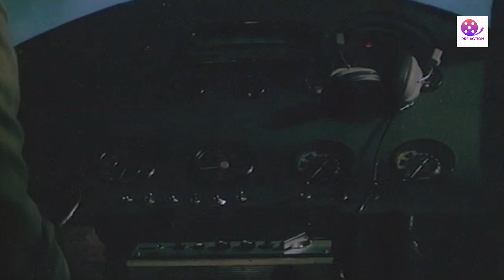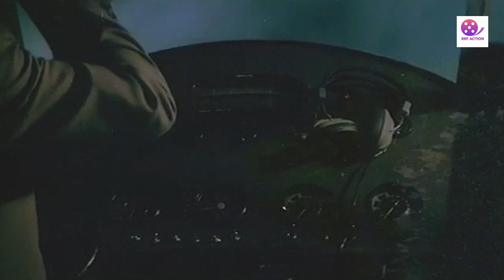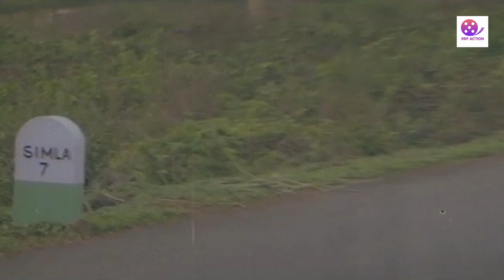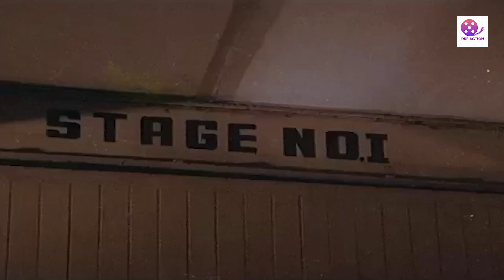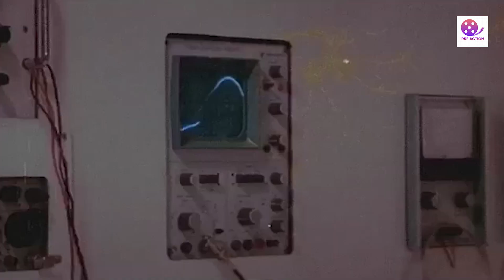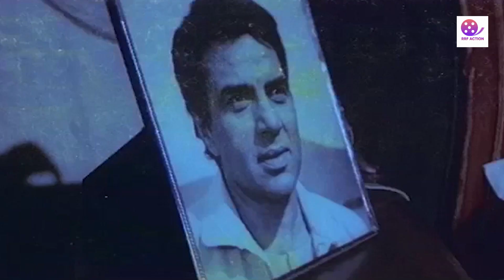सनी देओल की जबरदस्त बॉलीवुड एक्शन मूवी | सनी देओल, धर्मेंद्र,अमृता सिंह | Hindi Action Movie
Movie:- Sunny
Starring : Sunny Deol, Amrita Singh, Sharmila Tagore, Waheeda Rehman, Dharmendra, Bhagwan Dada.
Producer : Amar Jeet.